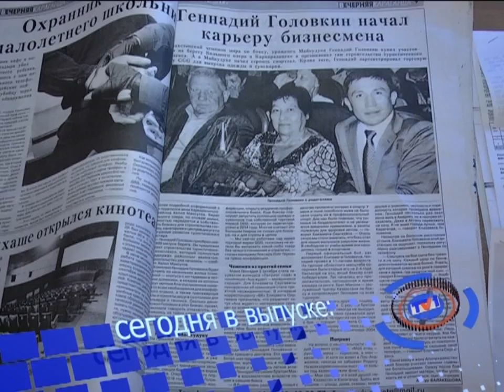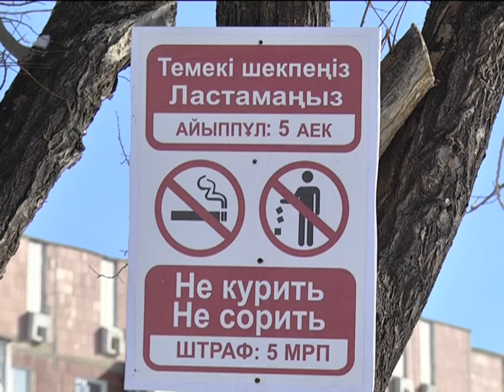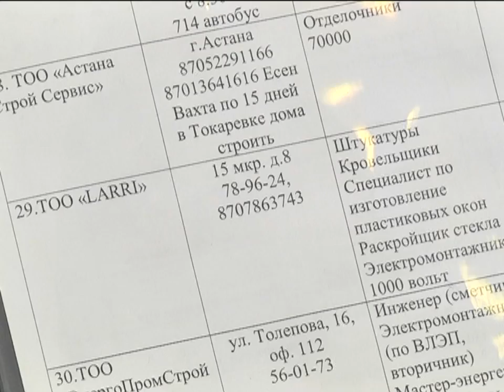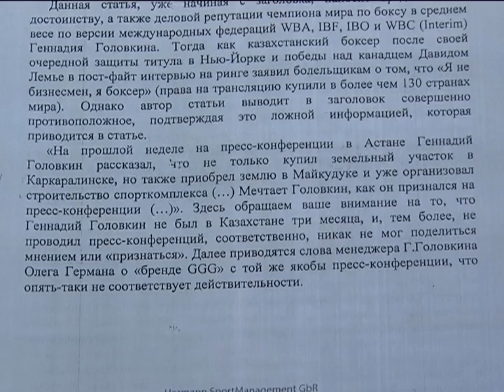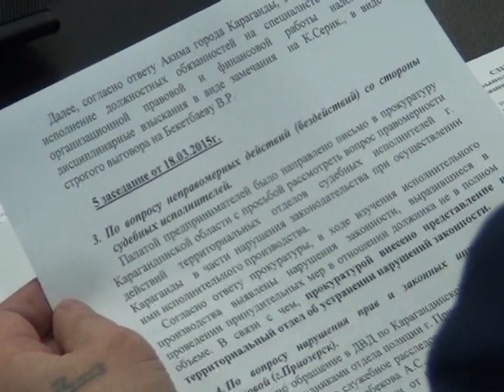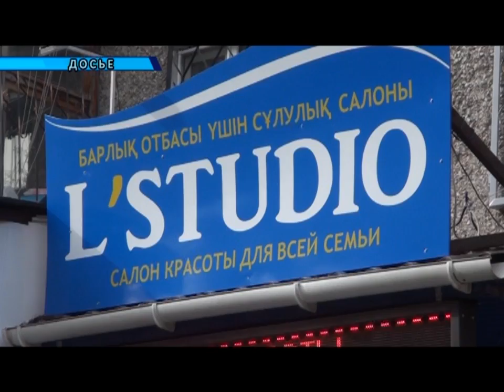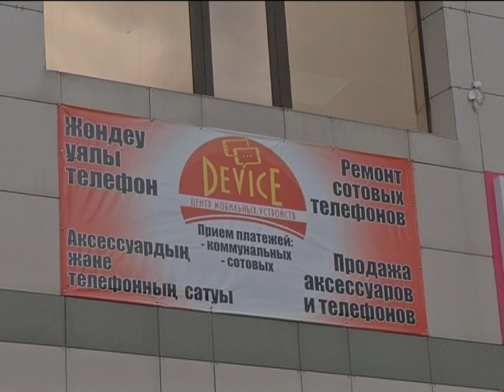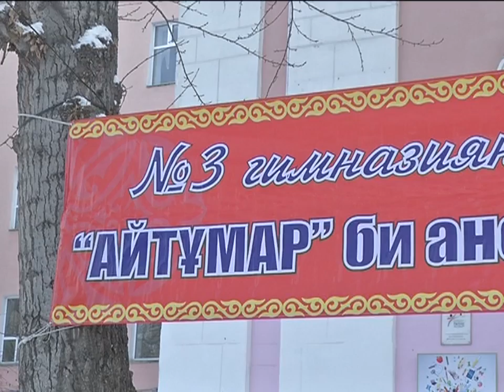18/11/2015 - Новости канала Первый Карагандинский